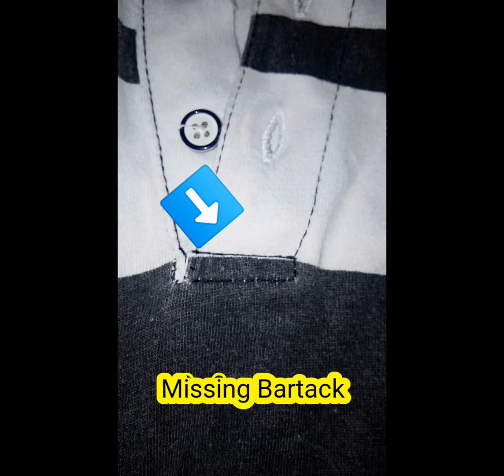Garment Mending (Polo Shirt)